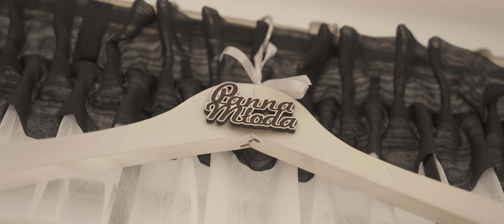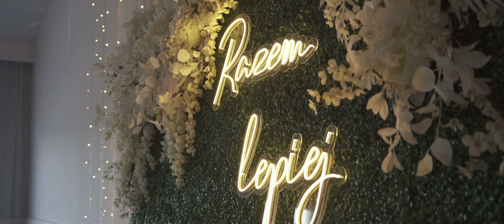Przepiękna historia miłości Manueli i Artura || Teledysk Ślubny || Zdronowani.pl